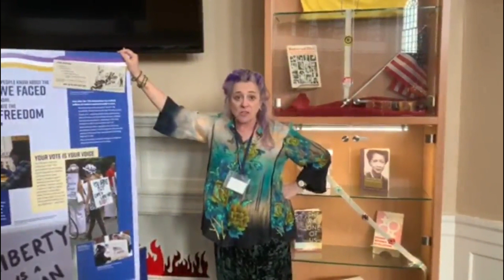3/12/20 Morning Announcements